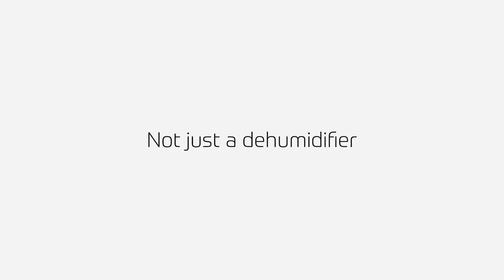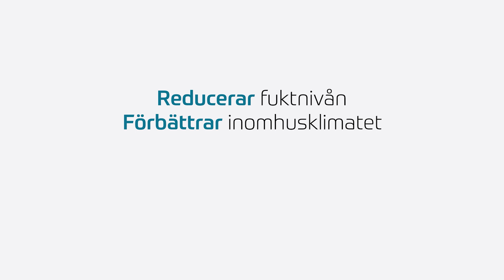Anna avfuktare, 10L (art.nr. 2560)